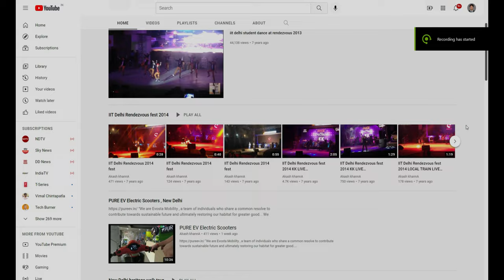Red Fort (4K Tour - New Delhi 2021 Chandni Chowk ) 19